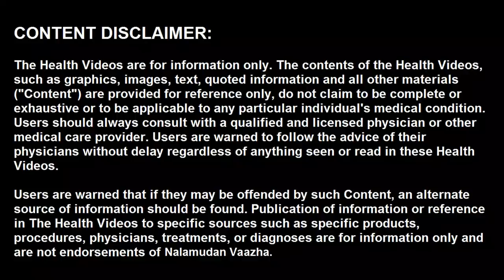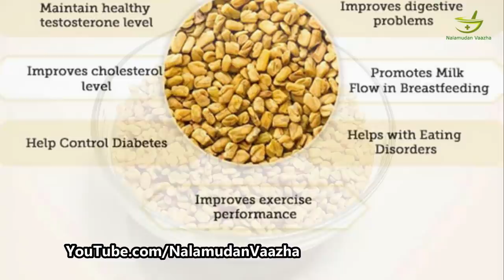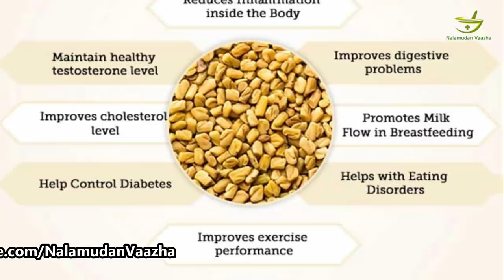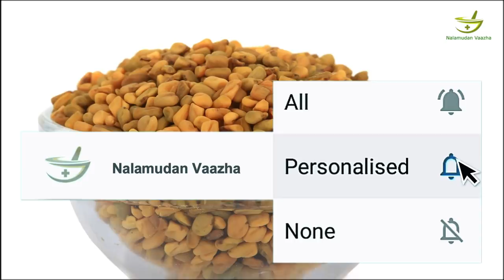வியக்க வைக்கும் வெந்தயத்தின் நன்மைகள் | Fenugreek health benefits in tamil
வணக்கம், வெந்தயத்தில் ஏராளமான நன்மைகள் அடங்கியுள்ளன. வெந்தயம் பற்றி இது வரை அறியாத பல தகவல்களை இந்த வீடியோவில் தெரிந்துக்கொள்ளுங்கள். மேலும் வெந்தயத்தை எப்படி சாப்பிட்டால் நல்லது என்பதையும் பார்ப்போம். வீடியோவை முழுமையாக பார்க்க தவறாதீர்கள். இந்த வீடியோ பயனுள்ளதாக இருந்தால் ஒரு லைக் செய்து ஒரு ஷேர் செய்யுங்கள்.

வீட்டு மருத்துவம்,நாட்டு மருத்துவம்,பாட்டி வைத்தியம்,Nalamudan Vaazha,நலமுடன் வாழ,வெந்தயம் மருத்துவம் சாப்பிடும் முறை என்ன?,வெந்தயத்தை எப்படி சாப்பிட்டால் பலன்,ஊற வைத்த வெந்தயம்,fenugreek health benefits in tamil,வெந்தயத்தின் நன்மைகள்,வெந்தயம் மகத்துவம்,வெந்தயத்தின் பயன்கள் என்ன,நீர் குத்தலுக்கு வெந்தயம்,உடல் சூடு தனிய வெந்தயம்,vendhayam for weight loss treatment,vendhayam for stomach pain,vendhayam nattu maruthuvam